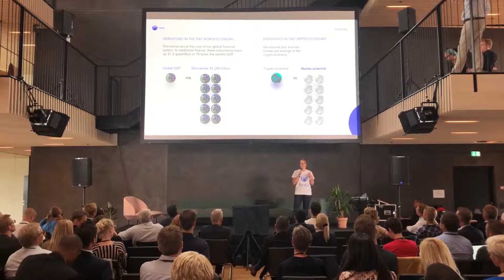Copenhagen FinTech Week | Firmo pitch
Firmo is proud to be a member of the Copenhagen FinTech ecosystem! Here we are sharing what is Firmo with the community and internationals.